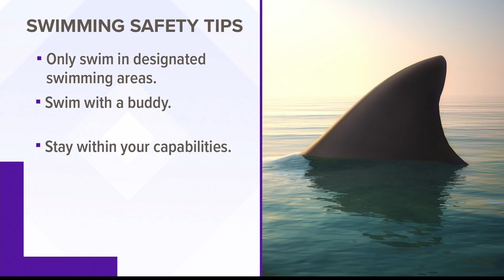Another shark sighting in Maine, this time in Wells